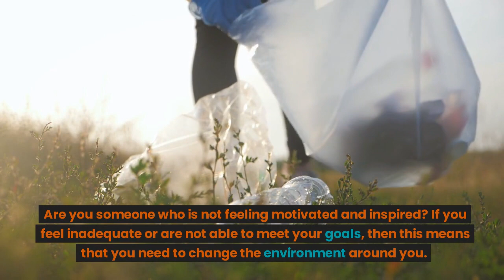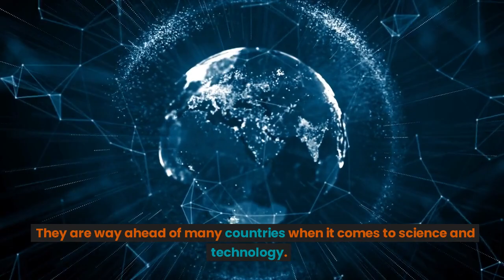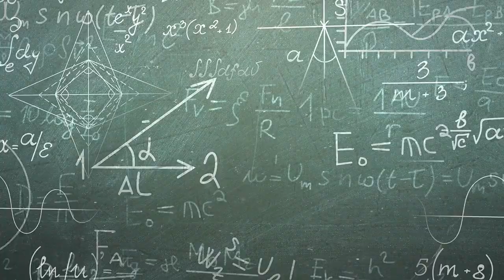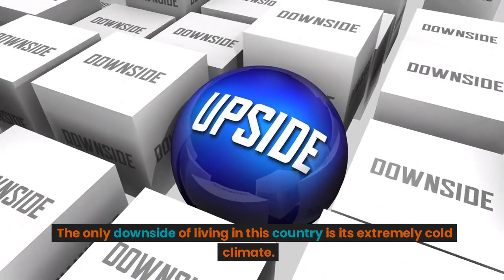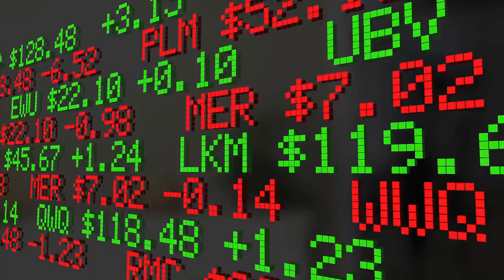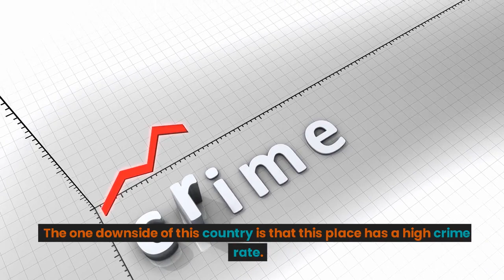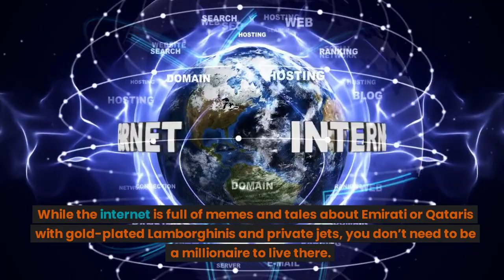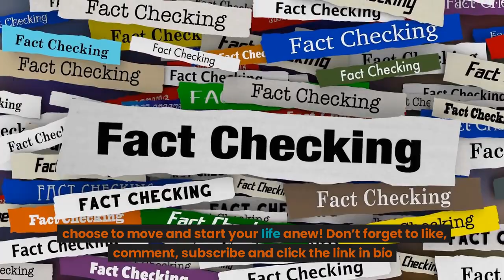12 Cheap Countries You Restart A New Life Afresh In 2023 (New Life New Beginning New Goals)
12 Countries Where You Can Start a New Life!

If for whatever reason your life isn't the way it's supposed to be and you're looking for options for a restart, we're here to help!

In this video we're looking at 10 countries that you can consider if you're planning to escape reality or reboot your life.

These countries are some of the most popular choices where billionaires and millionaires hide their money or drop off the radar for a while.

Some of the questions we'd like to answer in this video:
- What are the best countries to start a new life
- Which countries are perfect to start a new life
- Where on Earth do billionaires hide their money
- What are some countries with 0 income tax